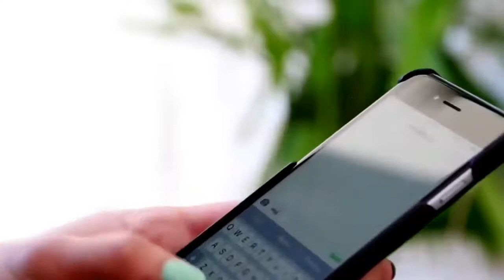Alan Walker - best New song 2019Fade+someone+canon in remix - beautiful girl 2020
© Follow "Street Dance"